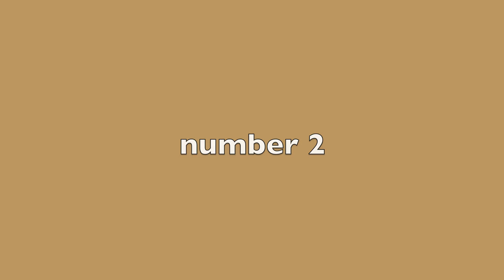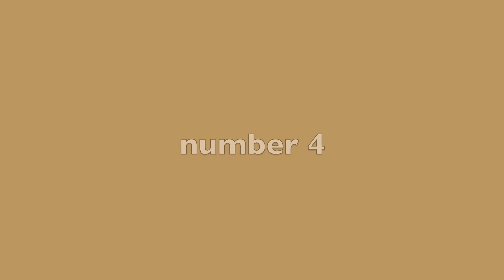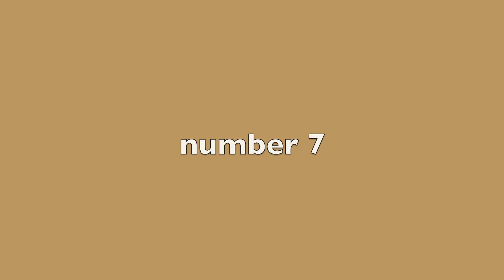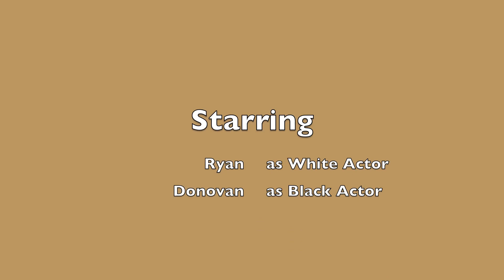10 things not to do while playing pool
this is pool and pool is awesome